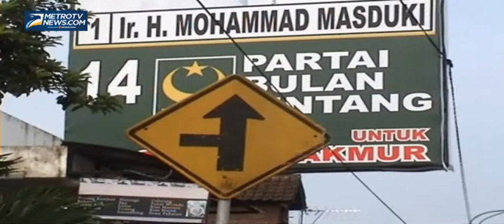Masa Tenang Pemilu, Poster Caleg masih Bertebaran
Metrotvnews.com, Malang: Beberapa wilayah di Kabupaten Malang, Jawa Timur, masih dikotori alat peraga para calleg. Di masa tenang ini, alat peraga seperti baliho, spanduk dan poster nampak belum ditertibkan.